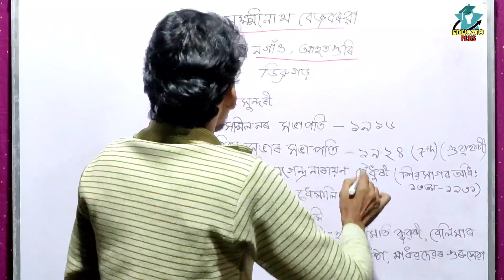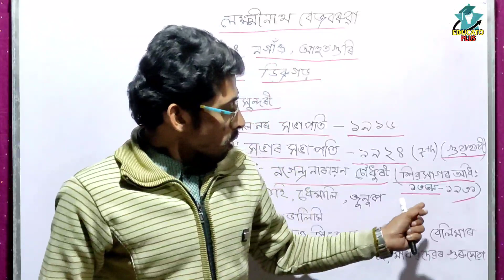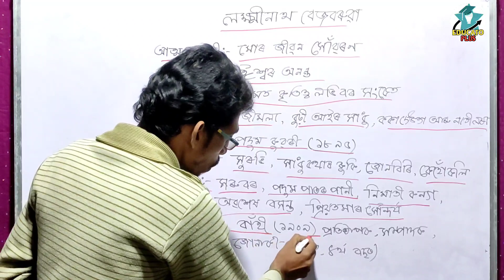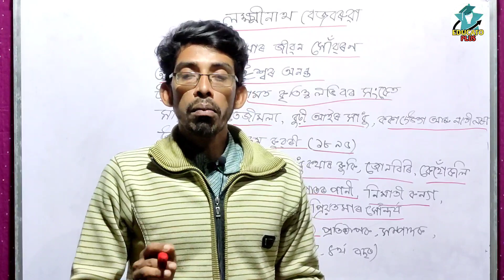Laxminath Bezbaruah | Special tet | Faruque | Educato Plus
Laxminath Bezbaruah biography for your examination.